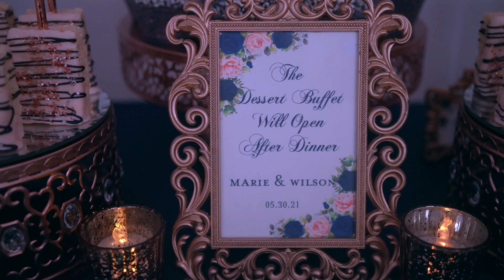Marie + Wilson Wedding Film | LeVenue, Brandon FL